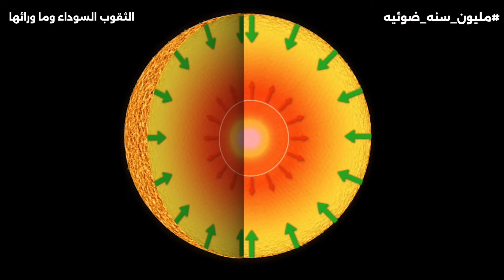الثقوب السوداء | بدايتها ونهايتها والسقوط فيها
الثقوب السوداء Blackholes من اكثر الاجسام غرابه وغموض ف الكون تتشكل غالبا من انهيار النجوم العملاقه التي تتجاوز كتلتها كتلة شمسنا بعشرات الأضعاف وتبدأ مرحله حياتها في سحب الاجسام الفلكيه التي تقترب من حدودها الخارجيه والتي تعرف بأفق الحدث أو event horizon وهي المنطقه المحيطة بالثقب الأسود المعروفه بمقطه اللاعوده لا يشئ يستطيع الهروب منها حتي الضوء نفسه ، فقط يمكنك الهروب منها في حاله السقوط بداخلها إذا تحركت بسرعه اكبر من سرعه الضوء وهذا الأمر يكسر قواعد وقوانين الكون المعروف لذلك سيكون الأمر مستحيل واليوم نتحدث عن الثقوب السوداء وما يدور حولها من اسئله ك كيف تنشئ الثقوب السوداء وماذا يحدث اذا سقط بداخلها وماذا لو استبدلنا الشمس بثقب اسود وماذا يحدث لرائد الفضاء إذا سقط بداخلها وكيف تنتهي الثقوب السوداء وفي الحلقه معلومات عن تمدد الزمن time dilation لالبرت اينشتاين من نظريته النسبية
سنشرح لكم تأثير إشعاع هوكينغ علي الثقوب السوداء وما هي التفاعلات التسلسليه التي تحدث في قلب النجوم
ومعلومات شيقه ربما قد تسمعها لاول مره في حلقتنا اليوم
من أحدي برامجنا مليون سنه ضوئيه
ميكانيكا الكم نظريه الاوتار غرائب وعجائب ناشونال جغرافيك الأكوان المتعددة ماذا بعد حافة الكون وثائقي الكون الفسيح الثقب الأبيض التراكب الكمي لماذا